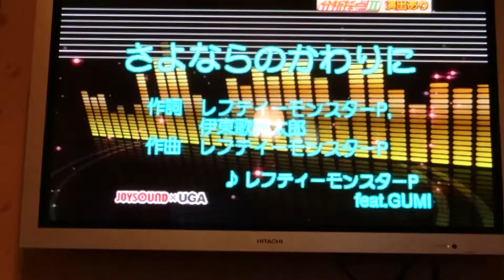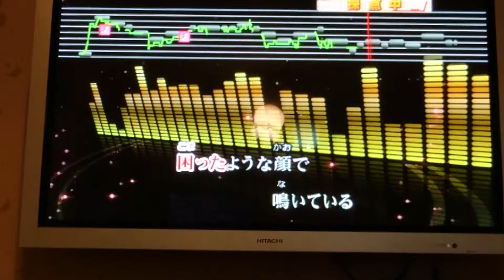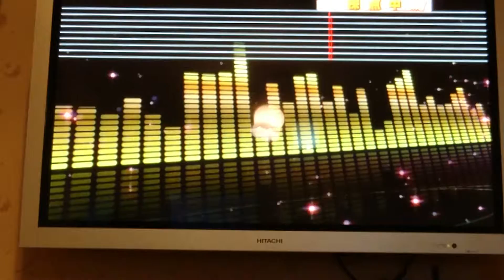【歌ってみた】さよならのかわりに【ハヅキ奏心】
“さよならのかわりに”を歌ってみた